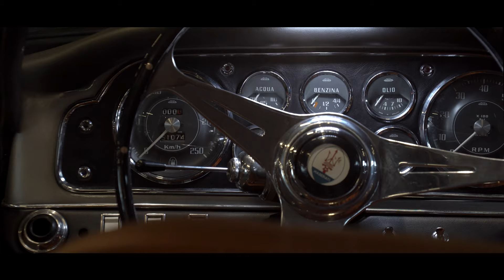Maserati 3500 GTI Sebring (1963) | 4K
Questa meravigliosa Maserati Sebring 1° Serie venne prodotta in appena 348 esemplari, è appena stata totalmente restaurata internamente e meccanicamente, mantenendo le specifiche originali dell’epoca (Matching Number&Color). Tutta la meccanica è stata affidata allo specialista modenese Tralli, il quale ha completamente revisionato il motore. L’auto è impeccabile ed in condizioni da concorso, ed è stata recentemente venduta.

Title: Sheriff
Artist: Elexive